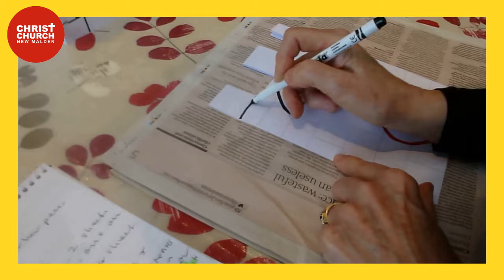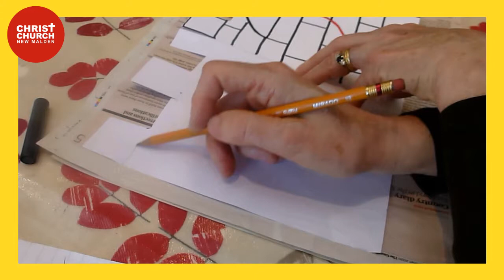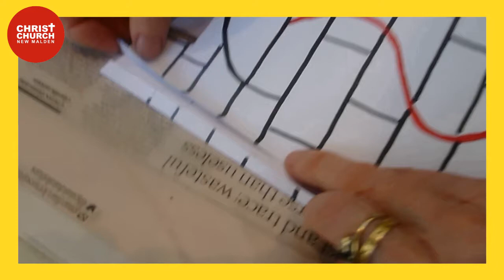Scramblers & Climbers at Home | 15th November 2020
Join us for Scramblers and Climbers at Home